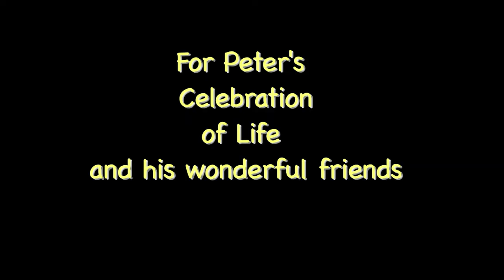Peter's Birthday Celebration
Friends, Family and Musicians gathered with Peter to Celebrate his Birthday, music and good food